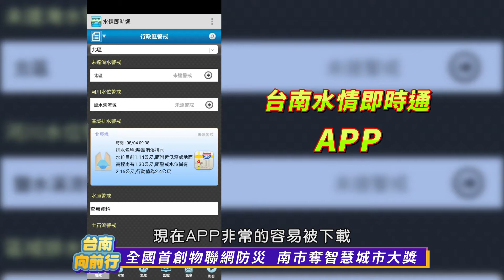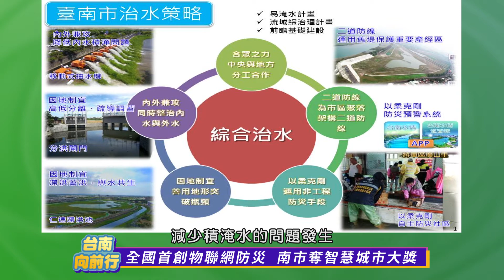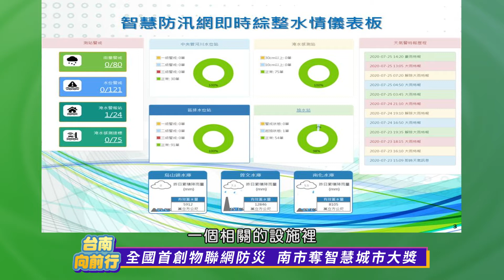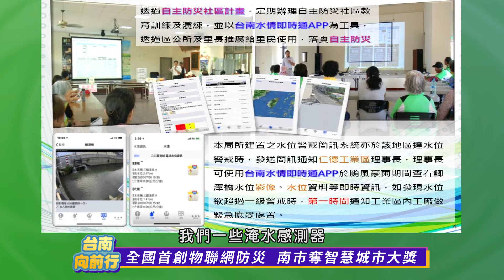台南向前行-第五十五集 全國首創物聯網防災 南市奪智慧城市大獎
台南是全國第一個運用物聯網技術在防災上的縣市，並且獲得了2020年 亞太區智慧城市大獎 ，以科技創新治理城市，也為城市治理再創新標竿。本集節目為大家邀請到臺南市水利局 韓榮華局長來到現場跟我們分享這次獲獎的心情，也跟市民朋友來介紹台南市治水相關政策。

主持人： 雲端電台-媛媛
來    賓：臺南市水利局局長 韓榮華

台南向前行播出時段-記得鎖定喔
每週一、四 晚間18:30 首播
每日 08:00、13:30、21:00 重播
❣️ 雙子星三冠王有線電視 CH4 臺南生活台
每週一、四 晚間 20:00 首播
每日 09:00、